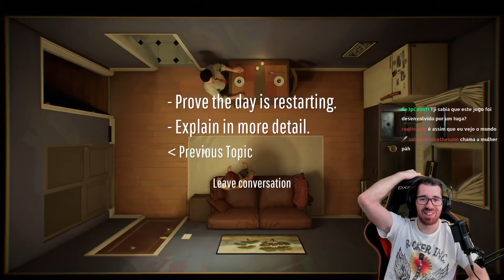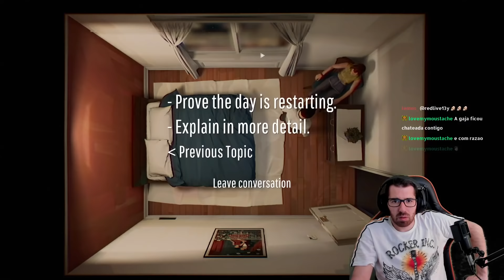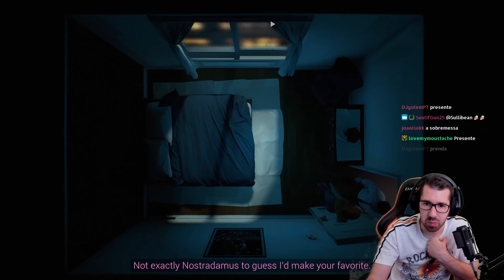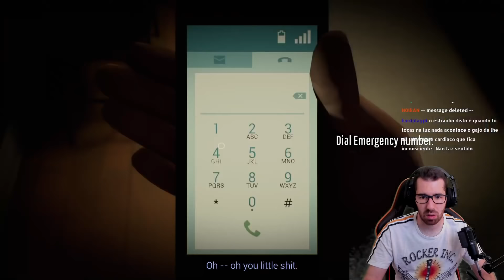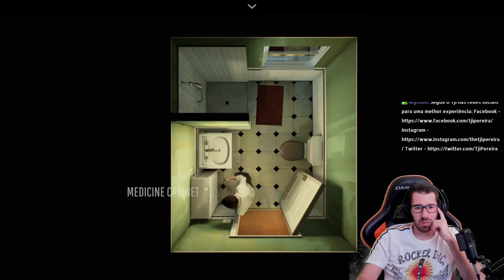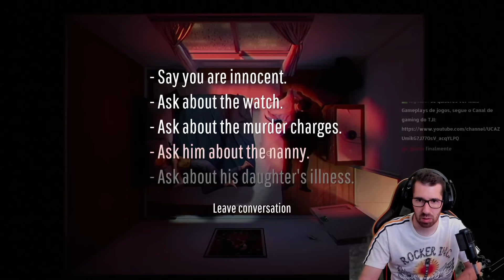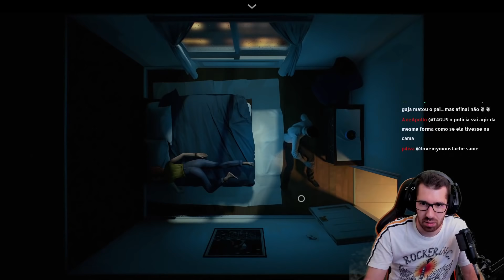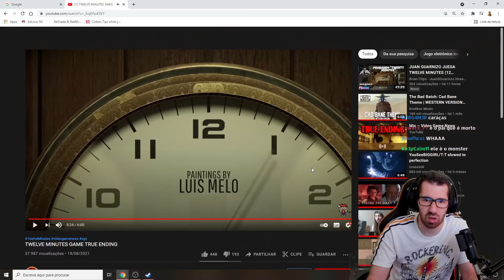JOGUEI O NOVO JOGO DE UM PORTUGUÊS! TWELVE MINUTES "COMPLETO"